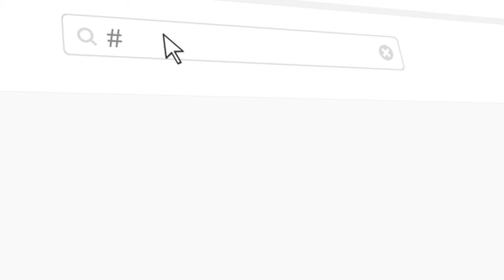Fashion Hashtag Search Through Social Media Posts | Videohive Project Templates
Download Fashion Hashtag Search Through Social Media Posts

Using hashtag to search social media posts